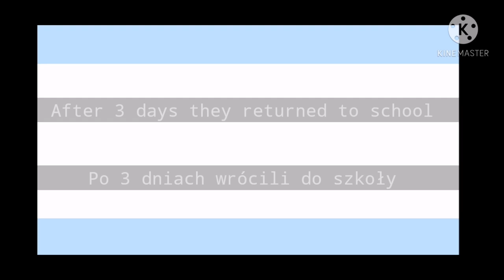"A true test" || MiniMovie || Tododeku, Kiribaku, Tsuchako, Momojirou, Shinkami || Pol/Eng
(Pol) Hej!

To jest "Mini Movie" i "1k special" w jednym!

Miłego oglądania ❤️❤️❤️
(Eng) Hi!
We already have over 1000 subscriptions!💕

This is a "Mini Movie" and a "1k special" in one!

(Pol) Midoriya po jednej z większych walk opuścił UA. Nie mógł wytrzymać presji. Niestety w mieście i jego okolicach zaczęło pojawiać się coraz więcej złoczyńców i Nomu. Midoriya postanowił walczyć, jednak nie chciał by ktoś go rozpoznał, więc działał w ukryciu, najczęściej w nocy. Podczas jednego z patroli wdał się w walkę z dość silnym Nomu. Nie mógł liczyć na pomoc, ponieważ super bohaterowie walczyli w innej części miasta, a on sam nie miał kontaktu z przyjaciółmi. Został ranny w nogę. Gdy Nomu miał zadać ostateczny cios — ktoś uratował Midoriye. Był to tajemniczy chłopak z heterochromią...
(Eng) Midoriya left the UA after one of the major fights. He couldn't stand the pressure. Unfortunately, more and more villains and Nomus began to appear in and around the city. Midoriya decided to fight, but did not want anyone to recognize him, which is why he acted in secret, most often at night. During one of the patrols, he got into a fight with a quite strong Nomu. He could not count on help because pro heroes fought in another part of the city, and he himself had no contact with his friends. He was injured in the leg. When Nomu was about to deal the final blow, someone saved Midoriya. It was a mysterious boy with heterochromia...
Apps: Gachaclub, Kinemaster, IbisPaintx
Songs: from Kinemaster
Anime: Boku No Hero Academia/My Hero Academia